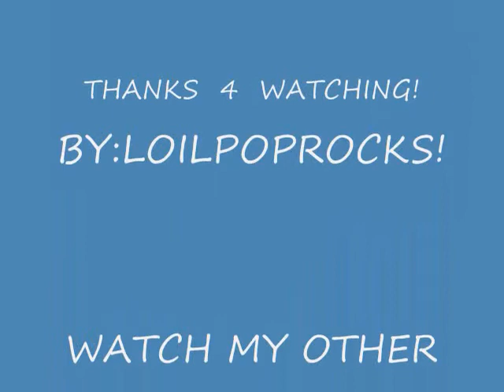Patrick works at Burger King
PATRICK WORKS AT BK!
I TRIED MY BEST !